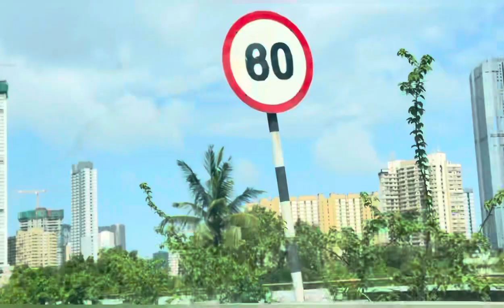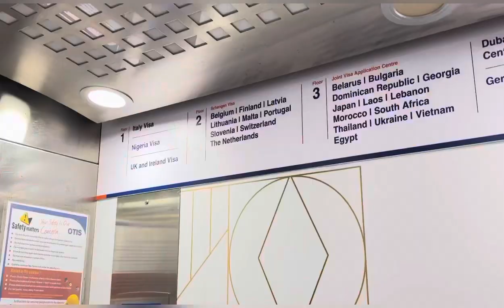Finally🎉 Kuch Surprise hain | but Doctor k pass jaana padha phele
"Hey everyone 🙋🏼‍♂️
I've started a YouTube channel where I share daily vlogs and valuable information about USA visas and share my Experience. Your support means a lot to me! 🙌🔔